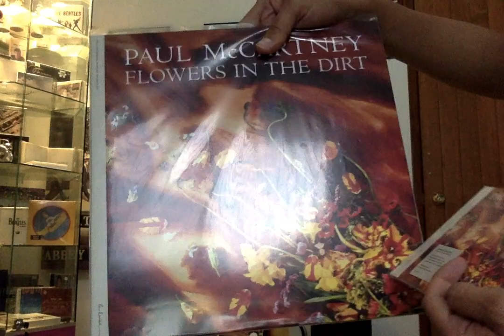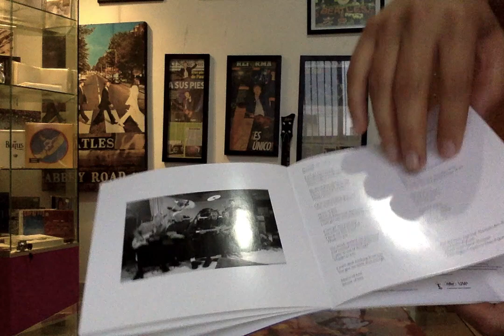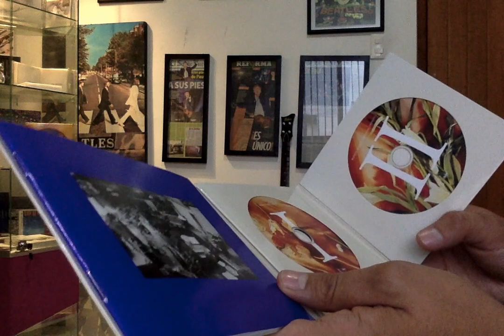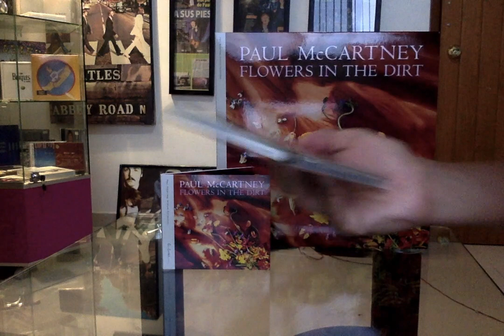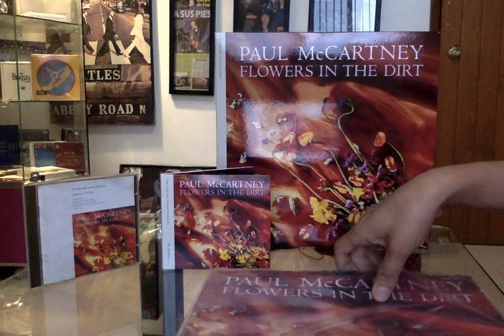Unboxing Paul McCartney "Flowers in the Dirt" CD, Vinyl y memorabilia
Hola. Bienvenidos a este canal BeatleFan Puebla
En este video, hacemos un unboxing del disco de Paul McCartney "Flowers in the Dirt" publicado en 1989. Uno de los mejores discos de Sir Paul en solitario en mi opinión. NO es una reseña, solo un unboxing.